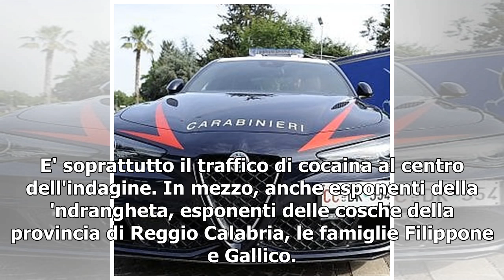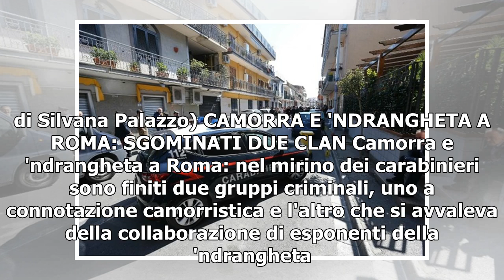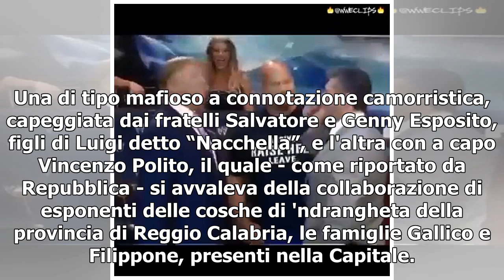[T-LEX News] Roma, Camorra e 'ndrangheta/ 19 arresti, ultime notizie: fiumi di droga e armi, San ...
Camorra e 'ndrangheta a Roma: 19 arresti (Foto: LaPresse) I carichi di cocaina intercettati dalle forze dell'ordine, venivano trasportati dal litorale di Nettuno a Roma, grazie all'aiuto di clan della camorra e della 'ndrangeta. Così le due mafie son...